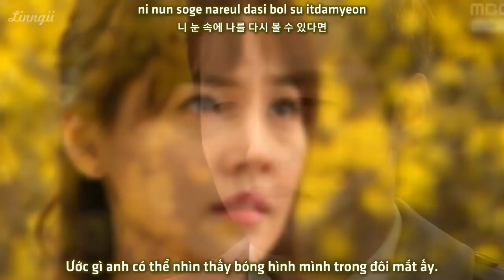[Vietsub + Lyrics] In Your Eyes - Park Ji Heon (박지헌) (A Hundred Year's Inheritance OST)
Song: In Your Eyes
Hundred Year's Inheritance OST Part.4
Artist: Park Ji Heon
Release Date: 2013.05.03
Genre: OST